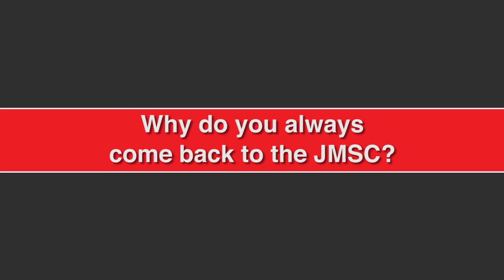Developing a career in journalism — an interview with Diego Laje, CNN bureau chief in Buenos Aires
CNN bureau chief in Buenos Aires, Diego Laje (Master of Journalism 2009) talks about his most memorable stories covering Asia, and offers some advice on the best way to make a name for yourself in a newsroom, and the most important values and skills that journalists need to have.

The deadline for applying to join the MJ programme for the 2017–2018 academic year is 31 January